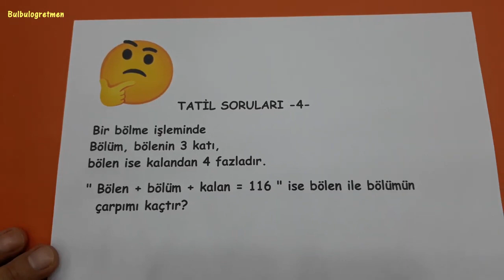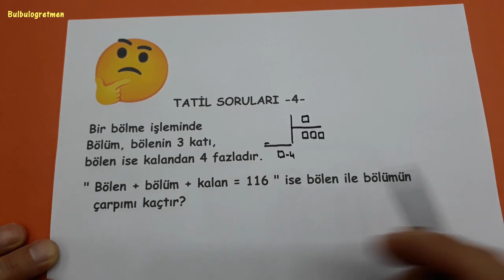ZOR SORULAR (TATİL SORULARI -4-) @Bulbulogretmen